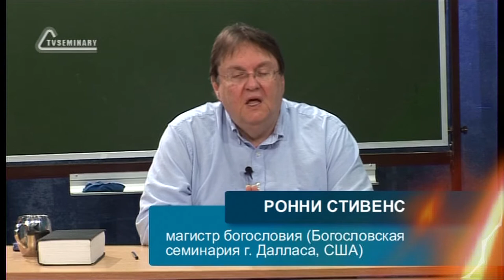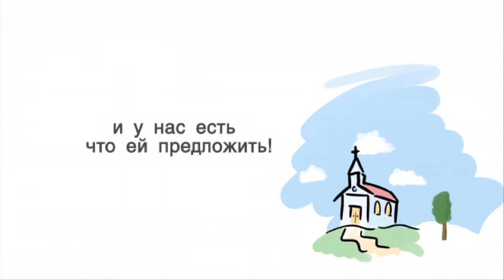TVS BS205 11